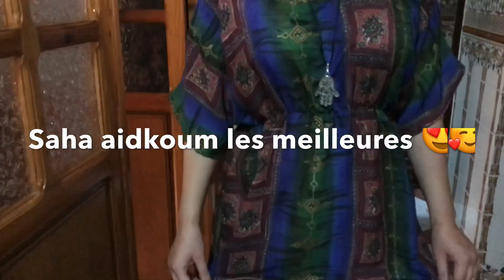Lookbook spécial aid el adha 🐏😍🥰😇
انتظروني بفيديو جديد كل اثنين و جمعة
ـــــــــــــــــــــــــــــــــــــــــــــــــ